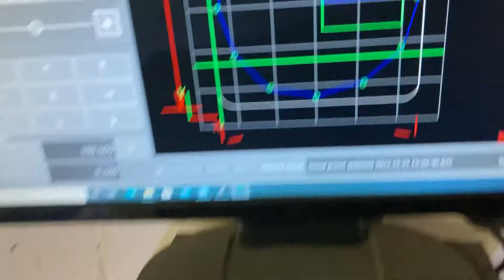Plasma cutting CNC, 12mm, 90A, 1000mm/min